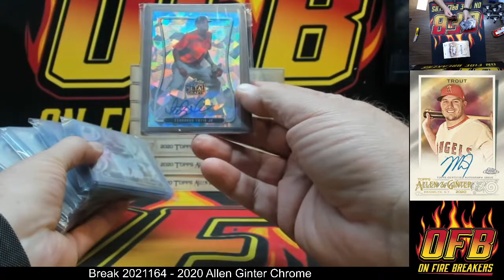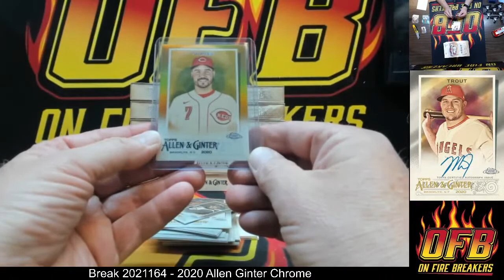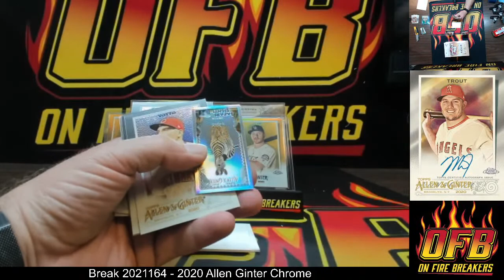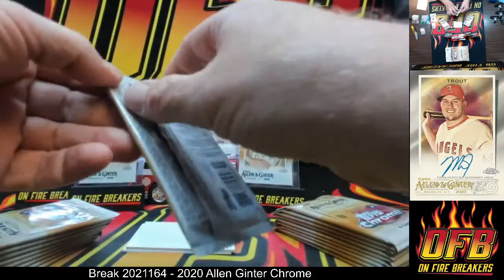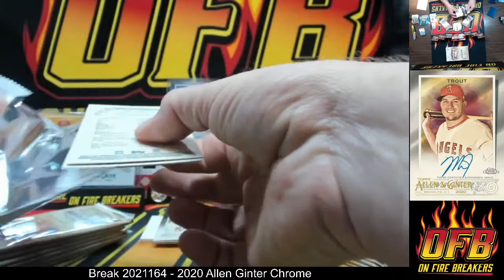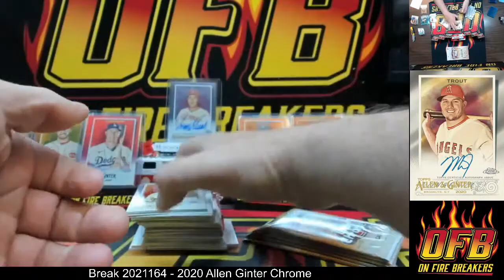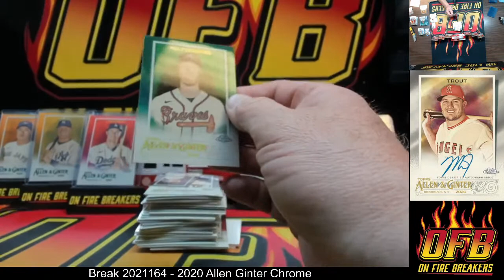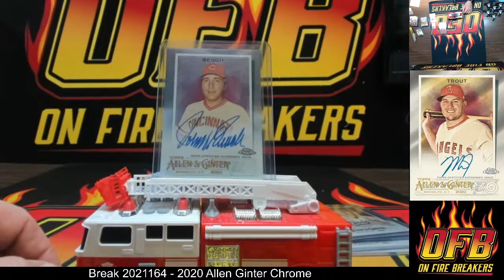Break 2021164 - 2020 A & G Chrome